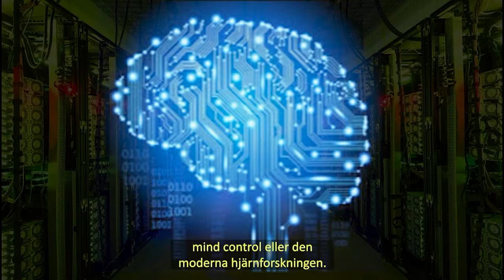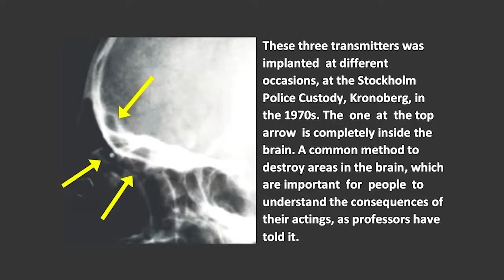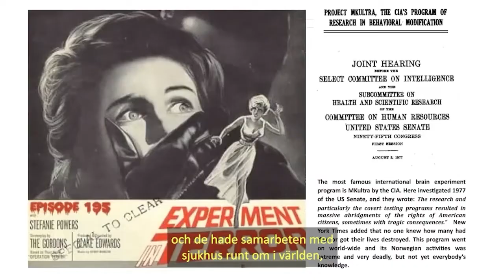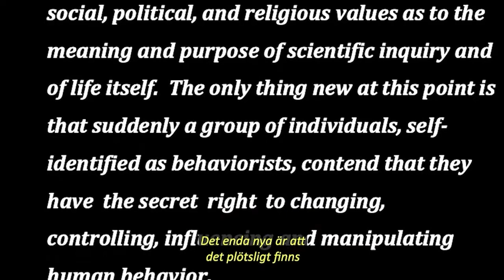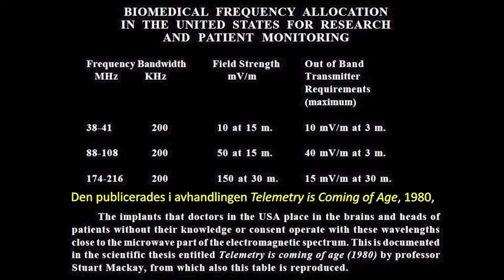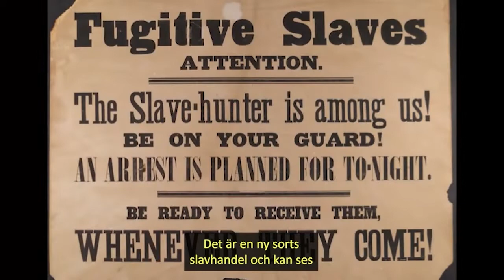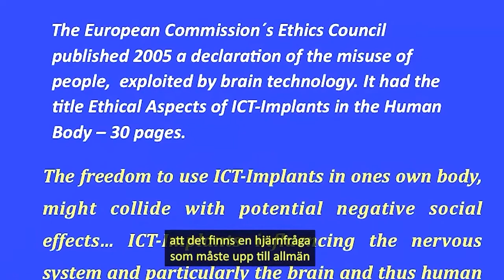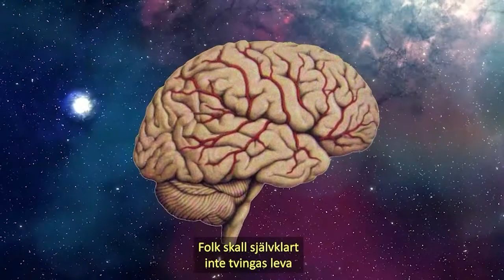The documentary Computerbrains (Extended version)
The documentary Computerbrains deals with supercomputers and our brains. It gives a picture of Professor Norbert Wiener who introduced our digital age - and his death at the Academy of Science in Stockholm, Sweden. The film exposes a human and political threat which has been developed behind secrecy.
This is the movie of brain-computer interaction, mind control or the modern methods of brain research. The film discloses the hidden implantation of electrodes and transmitters at hospitals and the Stockholm Police Custody, as the professors and state officials who certify the abuse of inmates. It reveals Swedish State Reports telling we are on our way to become a police state, and this goes on with the same methods internationally. The movie is based on strong facts, and it change the opinion of our present society. 34-minutes long.